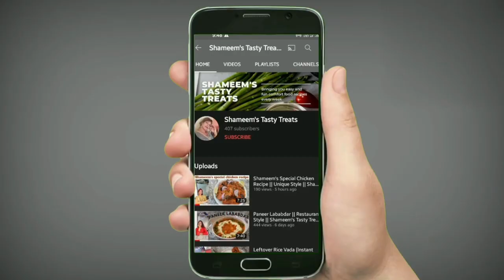Garlic Lemon Chicken 🍗 || Easy And Tasty Recipe 😋 || Shameem's Tasty Treats...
Hi guys, today I'm gonna make Garlic Lemon Chicken, It is very easy and tasty recipe.. Hope you all like this!

Happy Cooking!